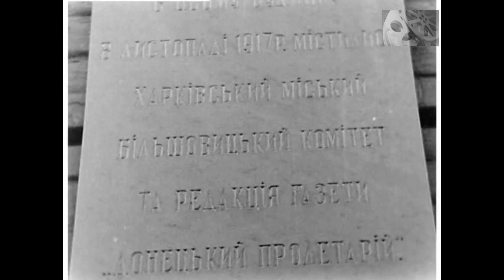Харьков. Май 1967год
Улицы города Харькова.